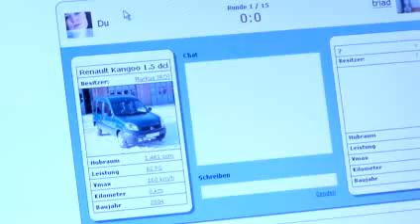trnd toptrnds 02 outtakes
trnd toptrnd show 02 outtakes (2007)